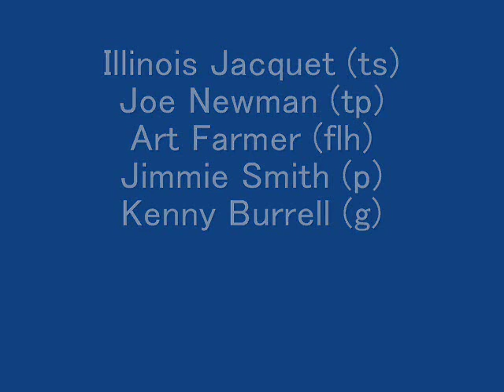Illinois Jacquet - Birthday Party Blues (1975)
Illinois Jacquet (ts)
Joe Newman (tp)
Art Farmer (flh)
Jimmie Smith (p)
Kenny Burrell (g)
Jack Six (b)
Roy Haynes (ds)
Gerry Mulligan (bs)
James Moody (ts,fl)
"Birthday Party" (1975)